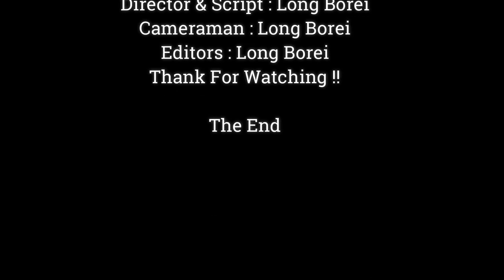Deeply Strong Biting Arm Baby Monkey , Why Hate Baby Monkey.?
Dear all Value Visitor, This Videos We Want To Show You About , Deeply Strong Biting Arm Baby Monkey , Why Hate Baby Monkey.?